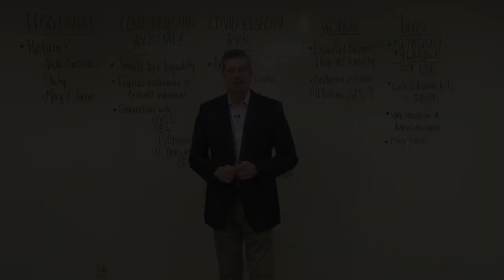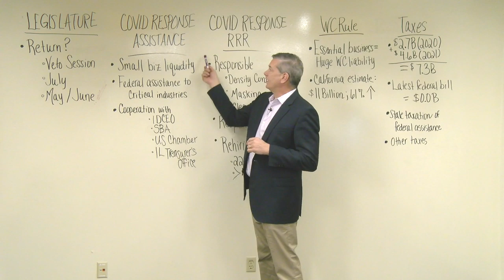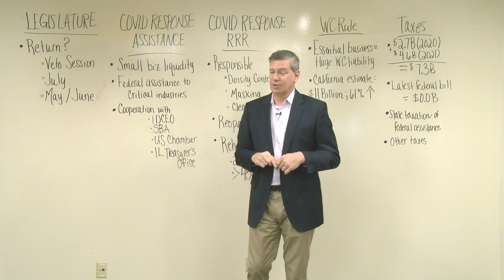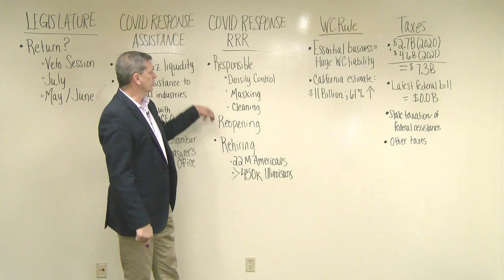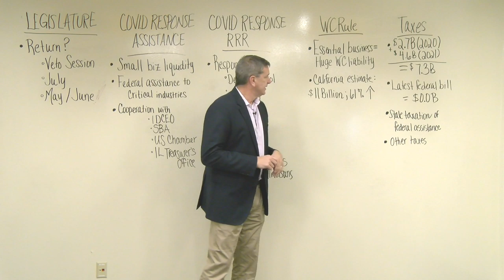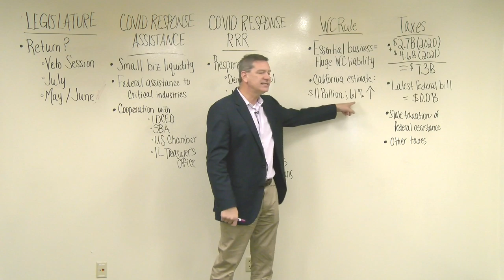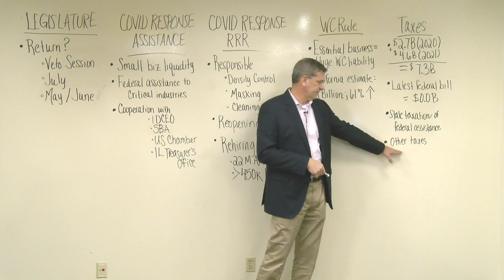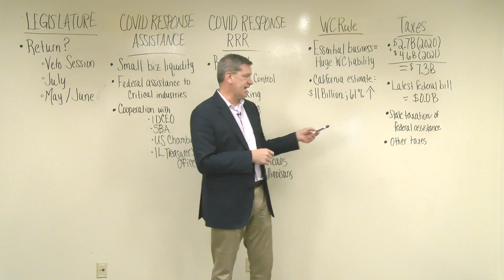Illinois Chamber's Two Minute Drill 4.21.20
Illinois Chamber President and CEO Todd Maisch discusses session, COVID-19, workers' compensation, and the progressive tax in today's two minute drill.